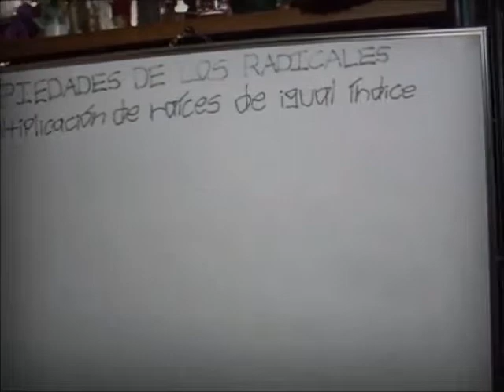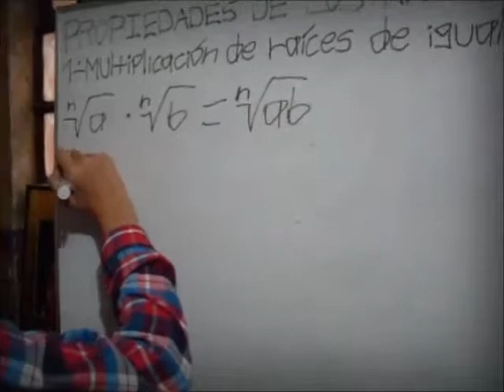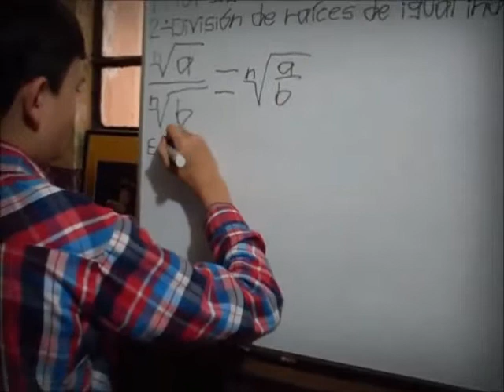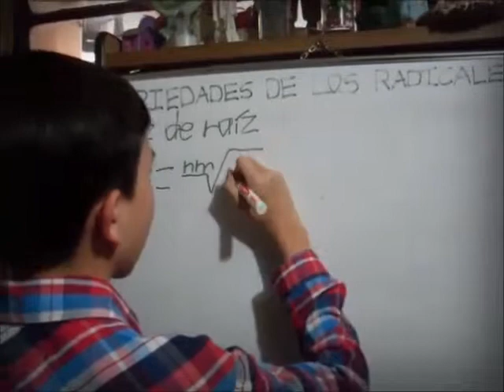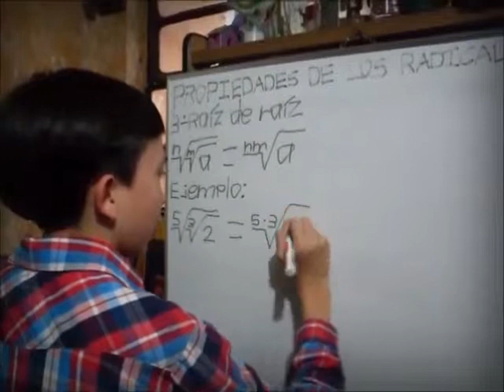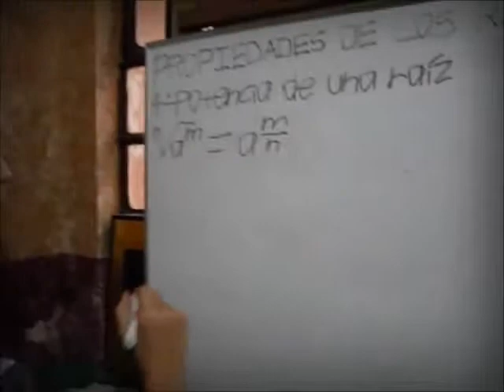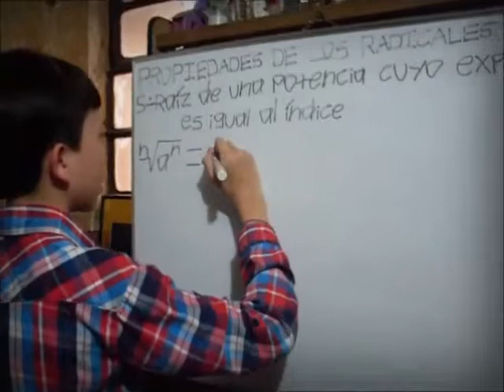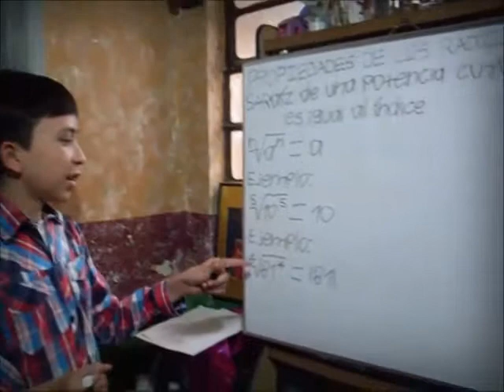EXPOSICIÓN DE RAÍZ Y SUS PROPIEDADES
A CARGO DE OSCAR MORENO DE GRADO NOVENO DEL COLEGIO LUIS CONCHA CORDOBA